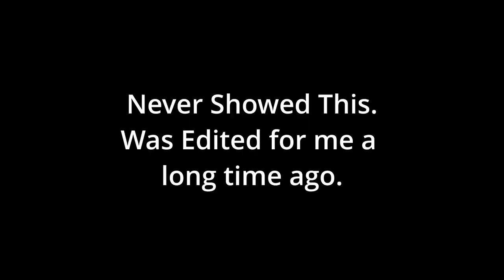Can I WIN Using This Camera Angle in MX BIKES?!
In this MX BIKES gameplay video, we put the most realistic camera view to the test to see if it's possible to secure a win. Join us as we navigate the challenging tracks and intense competition to find out if this camera angle can lead us to victory. Watch until the end to see if we can conquer the race using this unique perspective! Can you win using this camera angle in MX BIKES? Let's find out together!
TEAM HSM ON TOP!
0:00 - Intro
1:00 - First Lap Cheese
3:50 - 3 Way Battle
6:21 - Final Leg